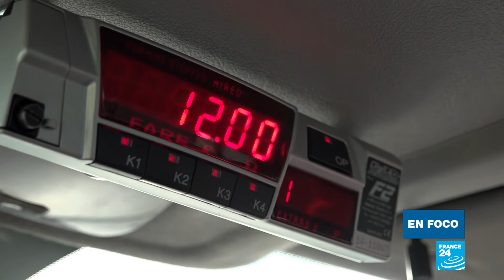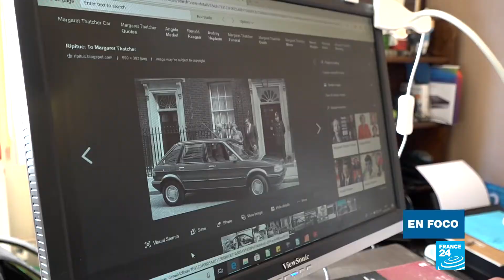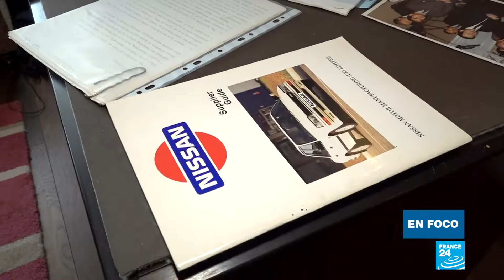Las consecuencias económicas del Brexit para los habitantes de Sunderland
Sunderland es una región obrera ubicada en el noreste de Reino Unido. En 2016 un 61% de sus habitantes votó a favor del Brexit, pero el divorcio con Bruselas podría tener consecuencias económicas significativas, especialmente en el sector automotriz. Nissan, la empresa japonesa de fabricación de automóviles, estableció una planta allí en el año 1986 y ahora amenaza con trasladar su producción a Japón, poniendo en riesgo miles de empleos. Reportaje de George Yazbeck, Mounia Kacem y Chris Moore.